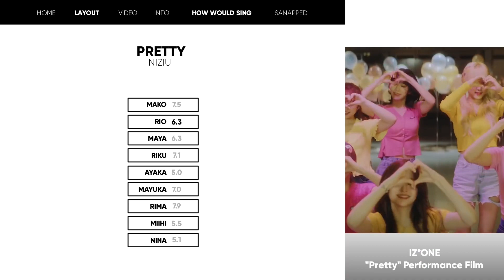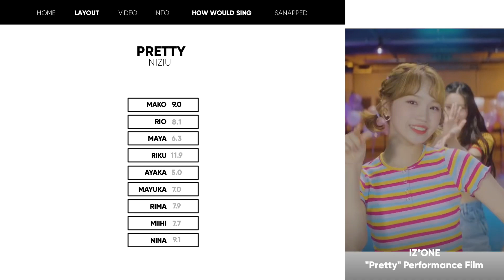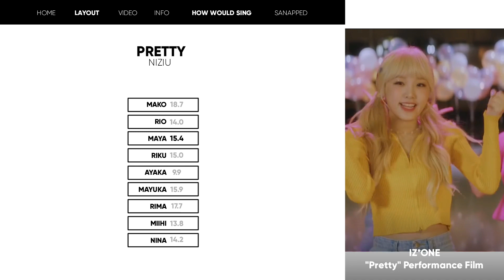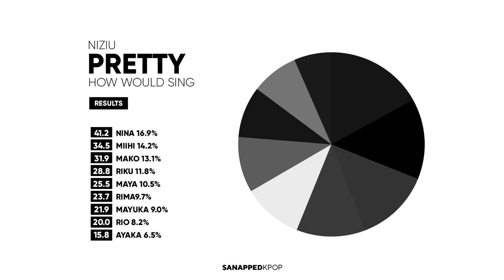[How Would] NIZIU sing Pretty (By Iz*One) // Line Distribution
Hi there!

Once again, Sanapped a K-pop & J-pop Channel here to serve you 🎈